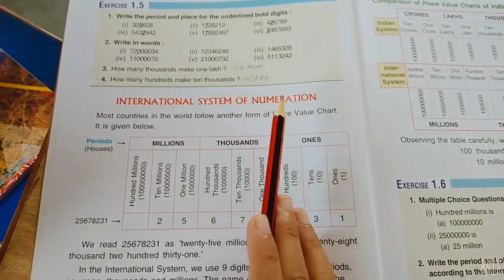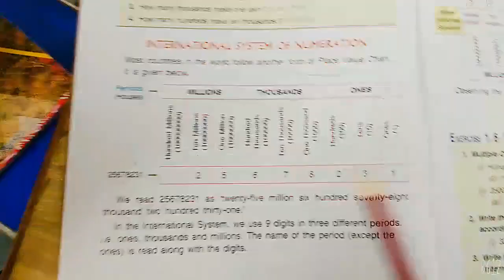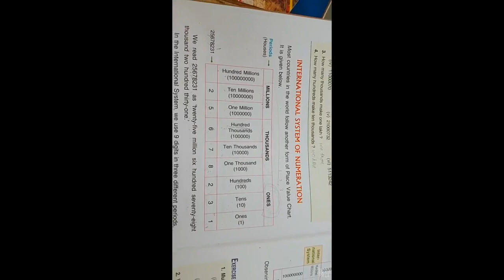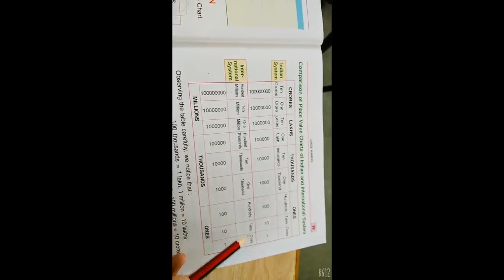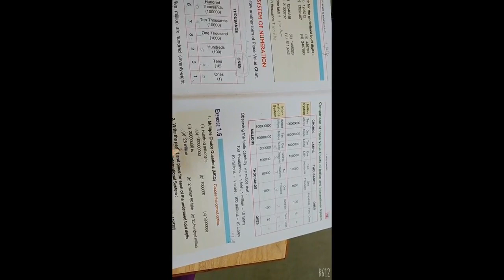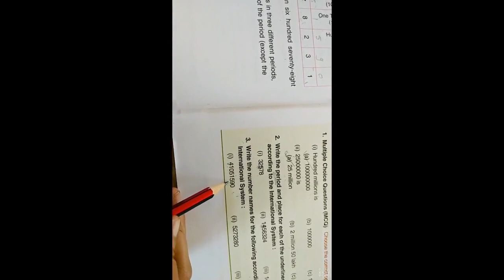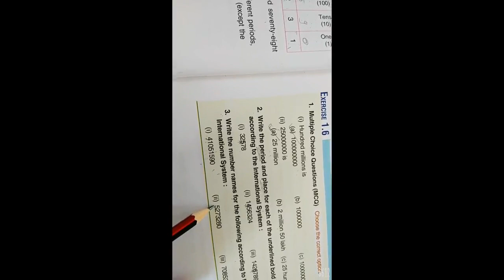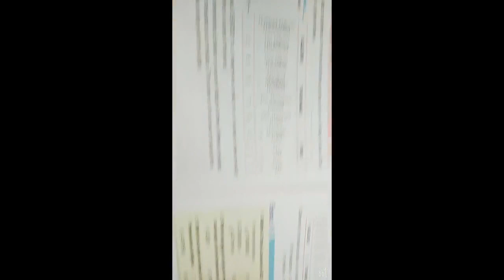Class - 4 || Maths || Chapter - 1 - 1.6